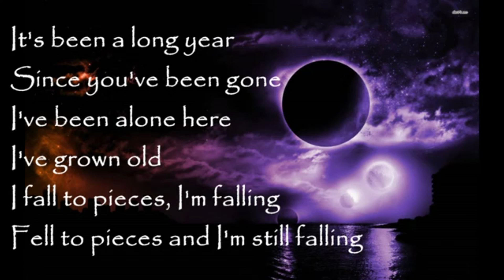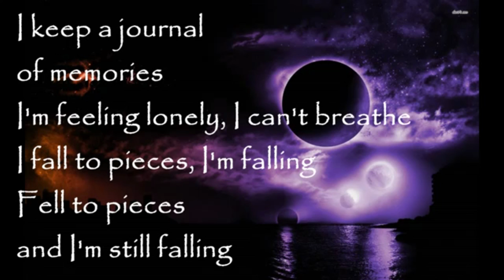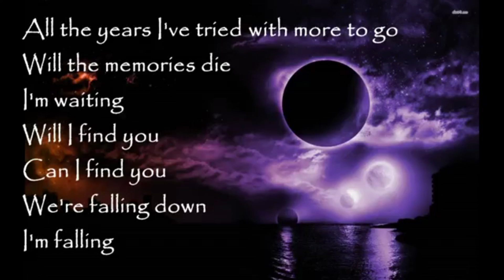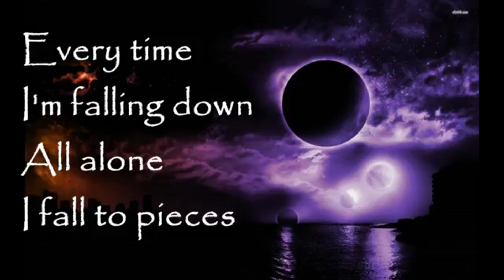Velvet Revolver - Fall To Pieces (Vocal Cover)